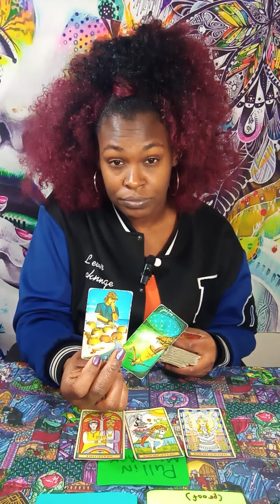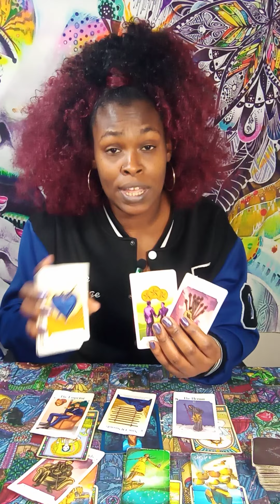♌Leo! OH Lord! 🤦‍♀️🙈💯 3rd PARTY HOLDING ON2 THEM, "THEY DON'T WANT DAT HxE" 🙅‍♀️ REACH OUT!📞😲📴